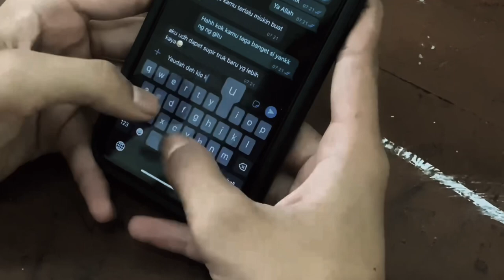Film dokumenter “AKIBAT PUTUS CINTA AKU MENDEKATI NARKOBA”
Pemeran: Achmad wahyu saputro
                 Asti gallantri
                 Iqbal maulana Irmansyah
                 Grandise naylani hayya
                 Nurul khotimah
                 Rikma Kumala intan
                 Siva nur Azizah
                 Sofira dwi putri

Kameramen: Nadia nasya cah ayu
Editor: Gilly jawi mahardika putri